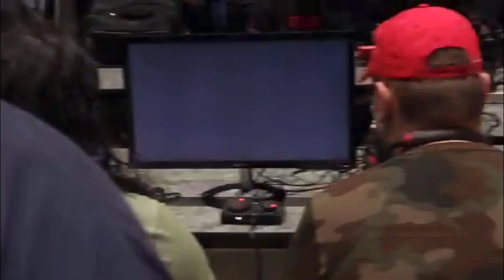Genesis 8 - RockMan vs Machu (Offstream set)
In my trip to genesis, while only one of my games was recorded, it’s a game nonetheless and here we can see my most recent offline major? How did it go? Let’s find out